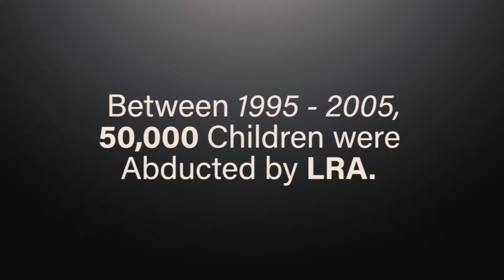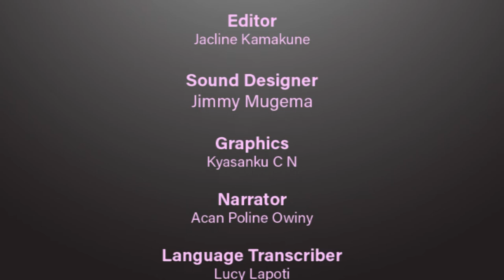FIDA Uganda Documentary